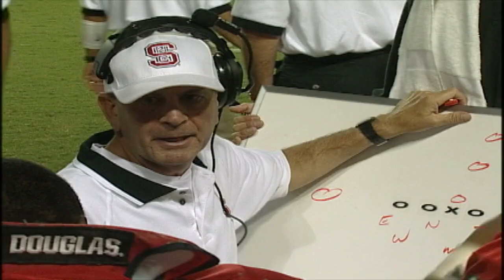2000 NC STATE FOOTBALL HIGHLIGHTS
2000 NC STATE FOOTBALL HIGHLIGHTS